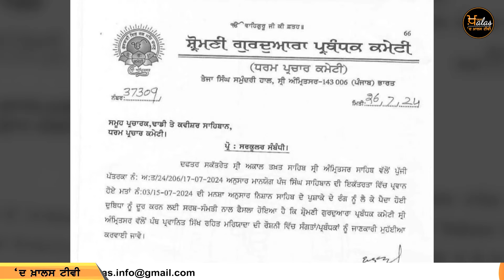ਗੁਰਦੁਆਰਿਆਂ 'ਚ ਹੁਣ ਨਹੀਂ ਝੂਲਣਗੇ 'ਕੇਸਰੀ' ਨਿਸ਼ਾਨ ਸਾਹਿਬ | Big News | THE KHALAS TV